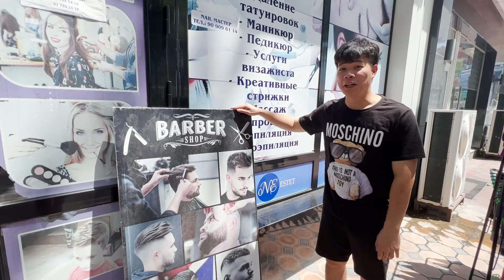Trải nghiệm cắt tóc tại Uzbekistan với chiếc bồn gội đầu có 1-0-2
Trong quá trình tác nghiệp vòng chung kết U23 Châu Á 2022, các phóng viên Việt Nam có trải nghiệm thú vị tại một tiệm cắt tóc địa phương.

Startalk - Trang Thông tin video trực tuyến đầu tiên, cập nhật về Sao, về thể thao